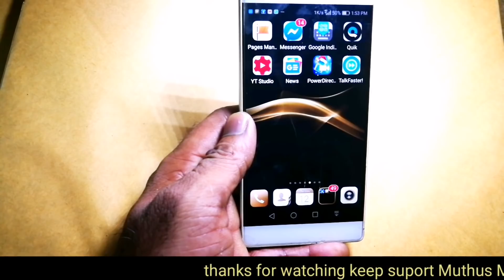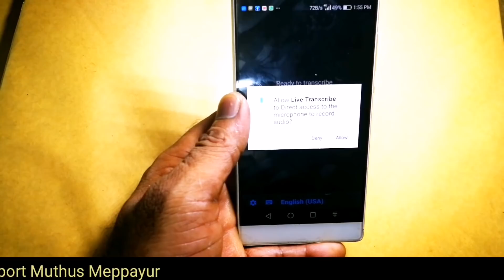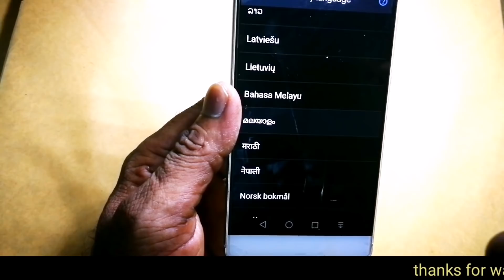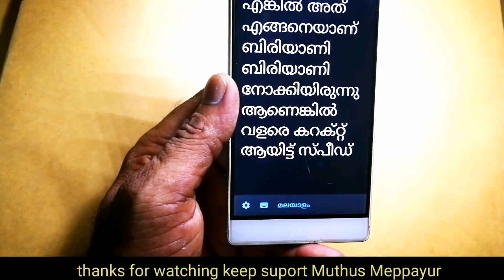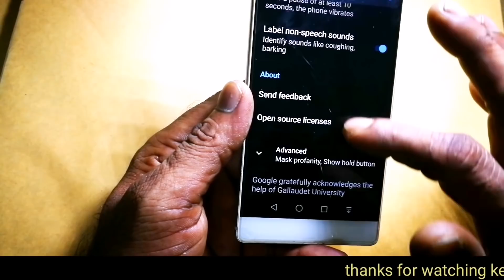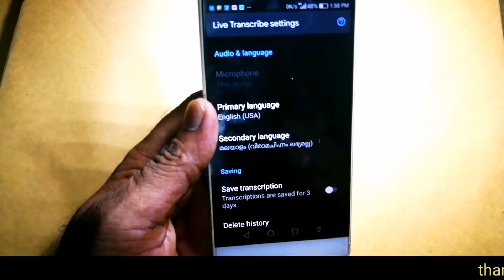സ്പീഡിൽ പറഞ്ഞാൽ മതി ഫോൺ എഴുതിത്തരുംincrease your typing speed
Download link
 ലിങ്ക് 1
ലിങ്ക് 2
ഫോണിൽ എഴുതാൻ എന്തെളുപ്പം increase your typing speed
Increase your typing speed with Google's live transcribe app
യൂട്യൂബിൽ എവിടെയാ ലിങ്ക്
വീഡിയോ കാണാൻ